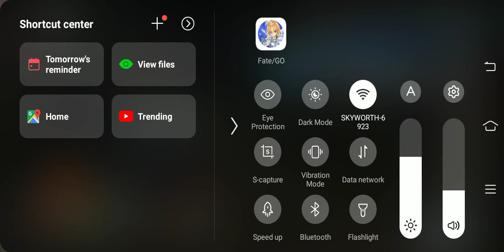[FGO NA] Avalon le Fae: Section 8 Part 5 feat. Arjuna Alter and Osakabehime